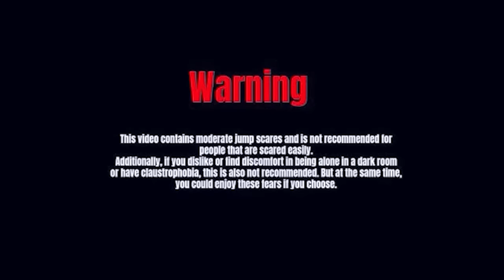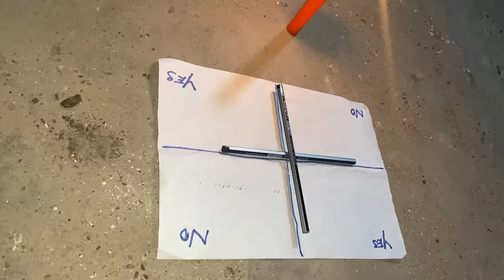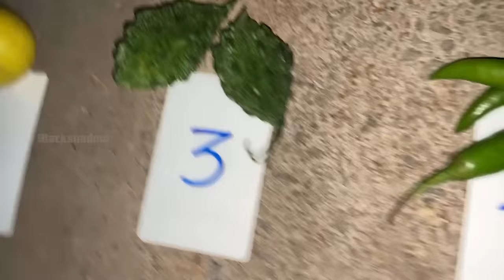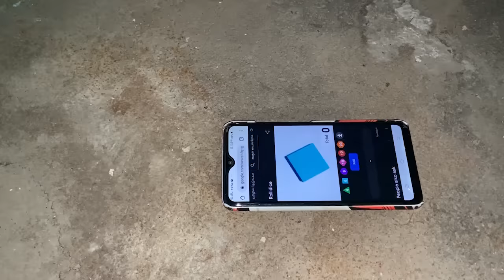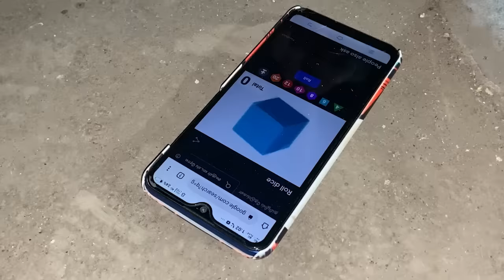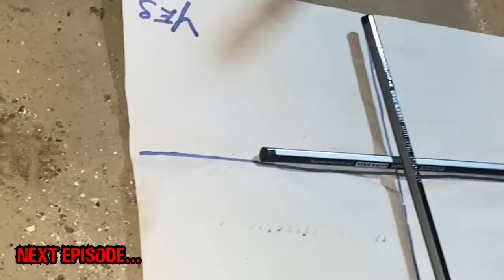Fear Factory😰 | Once Upon a time There lived a ghost☠️ | Blackshadow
Editing :
Anish kumar.S -

👉 Should share Black Shadow weekly videos to 25 peoples in whatsapp
( Screen shot mandatory )